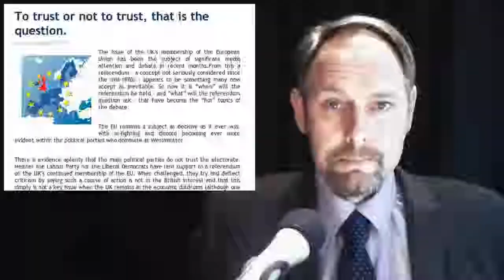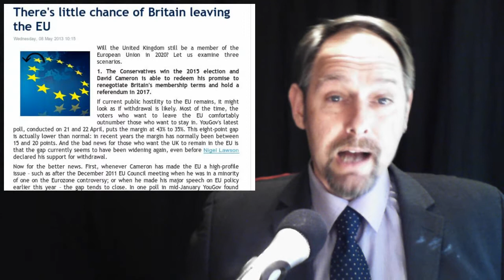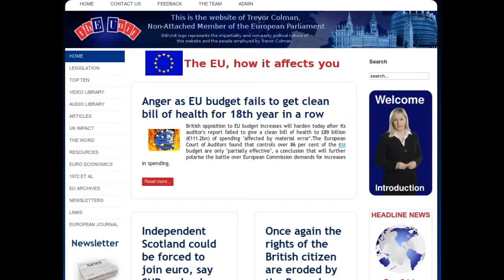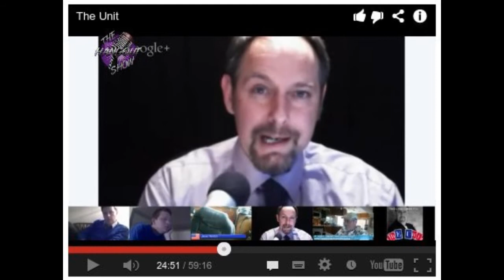Van Ban -- Poltical Mistrust -- Brit EU Exit -- Paul Revere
In today's stories:

1.  To trust or not to trust, that is the question.

2.  EU pushes for universal bank account access

3. EU costs and benefits: an impossible balancing act

4. There's little chance of Britain leaving the EU

5. EU Parliament committee backs built-in speed limit for new vans